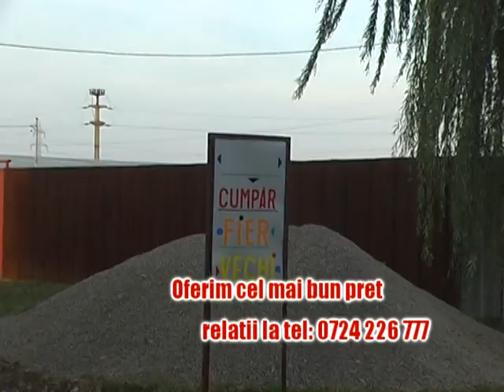Achizitionam fier vechi